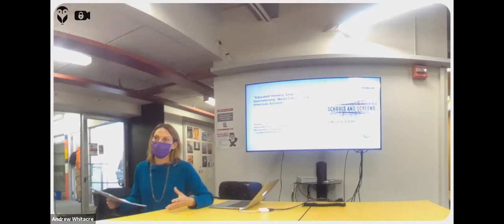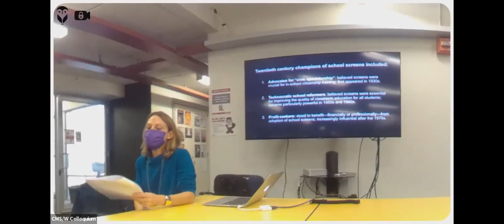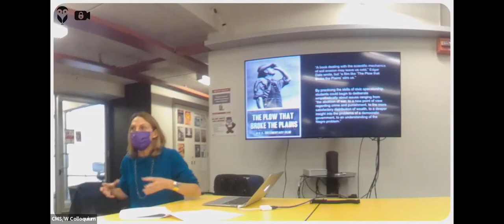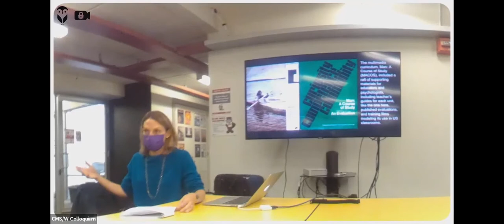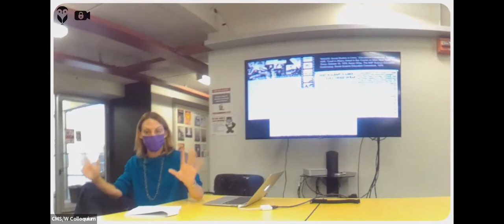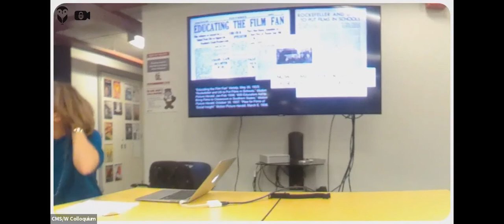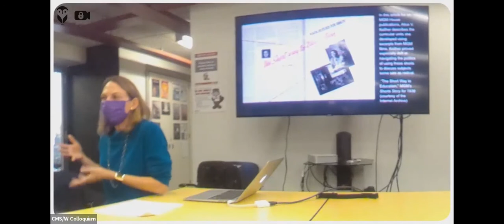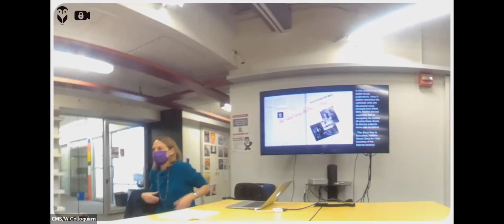Victoria Cain, “Educated Viewers: Civic Spectatorship, Media Literacy, and American Schools”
In this talk, Victoria Cain provides a brief overview of some of the themes of her new book, Schools and Screens: A Watchful History, and a deeper dive into a few defining experiments with educational media in twentieth century US schools. Her talk will focus on the struggle of successive generations of education reformers who attempted to meet massive social and economic crises through careful instruction in media viewing and collective discussion. Cain will consider how and why these reformers came to conclude that “civic spectatorship” was essential to modern education and democratic participation, and reflect on the significance of their experiments for schools today.

Victoria Cain teaches in the Department of History at Northeastern University. She is the author of Schools and Screens: A Watchful History (MIT, 2021), as well as numerous articles and chapters on media, technology and education, and the co-author, with Karen Rader, of Life on Display: Revolutionizing U.S. Museums of Science and Natural History (Chicago, 2014). Her newest project explores the history and politics of adolescent privacy.